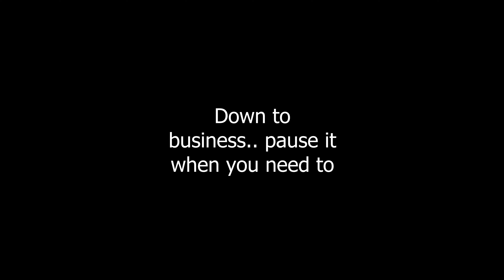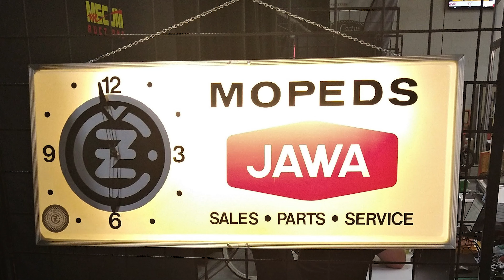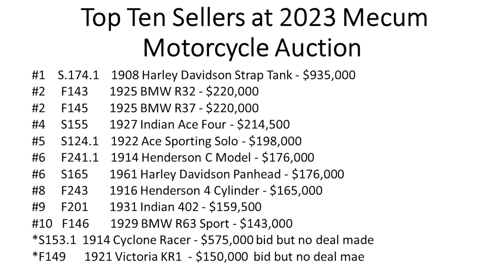2023 Mecum Part 2......more pictures and videos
Part two has about 30 more minutes of pictures and videos of different motorcycles from Part one.

00:00 to 1:53      Intro

1:53 to 2:39        Walk through some Wednesday bike

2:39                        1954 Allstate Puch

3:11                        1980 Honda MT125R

4:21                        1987 Cagiva 650 Alazzura

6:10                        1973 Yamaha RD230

6:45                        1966 Suzuki X6 Hustler

8:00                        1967 HD Sportster Flat Tracker

8:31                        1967 HD 250 Sprint

9:38                        CZ & Jawa Sign

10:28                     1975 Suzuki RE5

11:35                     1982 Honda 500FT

12:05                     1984 Honda 500F Interceptor

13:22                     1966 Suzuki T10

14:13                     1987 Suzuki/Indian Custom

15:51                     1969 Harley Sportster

16:30                     Couple of choppers

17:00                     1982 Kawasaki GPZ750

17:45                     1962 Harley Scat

18:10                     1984 Honda CB700 Nighthawk

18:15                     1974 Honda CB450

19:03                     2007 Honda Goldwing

19:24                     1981 Yamaha XS650 CR

20:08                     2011 Triumph Rocket 3

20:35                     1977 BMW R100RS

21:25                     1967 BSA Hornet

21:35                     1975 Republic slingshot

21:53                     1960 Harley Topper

22:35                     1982 Kawasaki KZ1000 Police

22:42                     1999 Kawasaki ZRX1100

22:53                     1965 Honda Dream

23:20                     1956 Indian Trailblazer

23:30                     Slides of 59 bikes & prices

28:48                     Top 10 bikes sold at auction

29:01                     Sign off